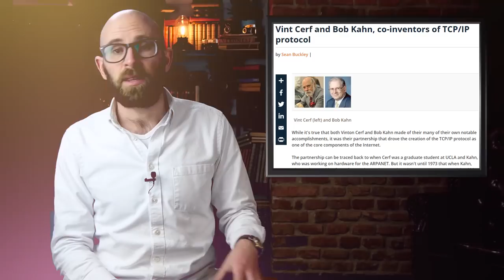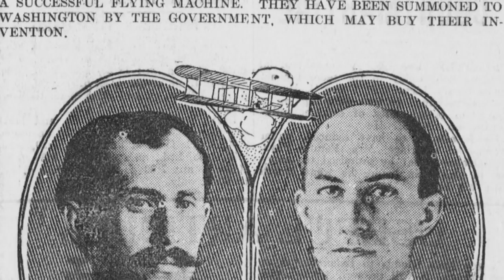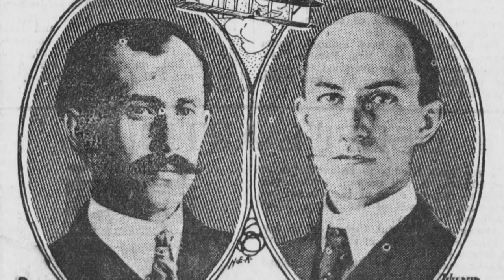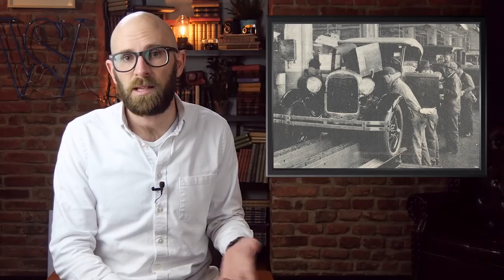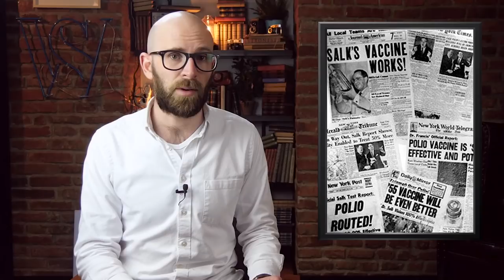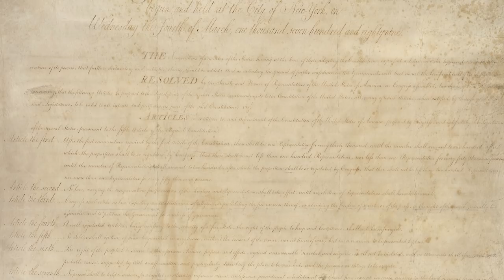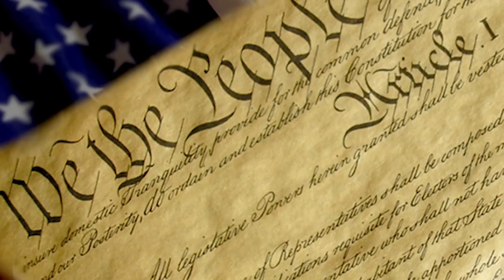10 Important American Cultural Contributions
Coming up:

10. The Internet
9. Psychological Realism
8. Airplanes
7. The Twist
6. Automobiles
5. Rock ‘n’ Roll Music
4. The Polio Vaccine
3. The Electric Lightbulb
2. (Un)common Law
1. Democracy